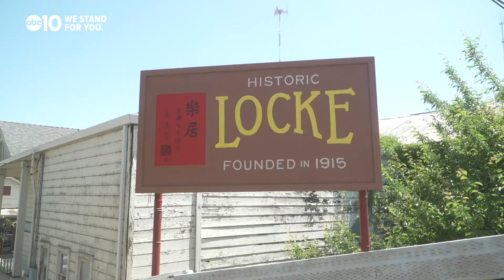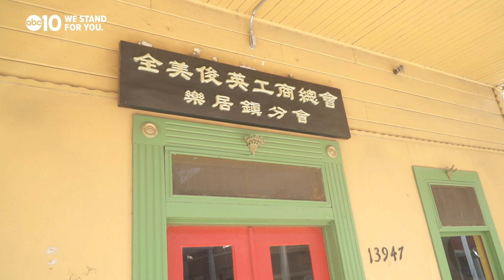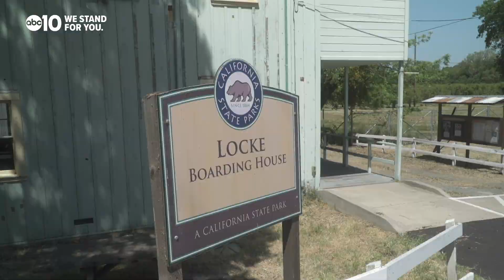Locke, the first California town built by Chinese immigrants | Bartell's Backroads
In 1915, Chinese people could not own land in the U.S., so they leased it from a man by the name of George Locke. Today, the town of Locke is a historic district and a part of the U.S. National Park Service.